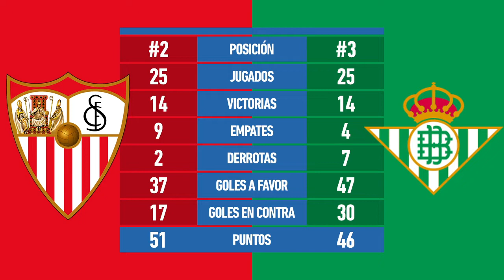La previa: La Liga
Los duelos más importantes de esta semana